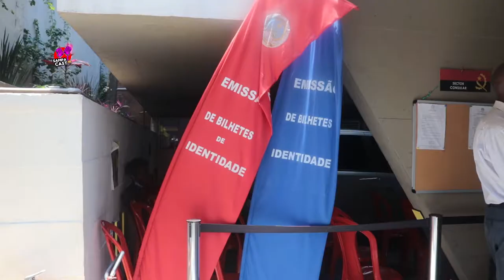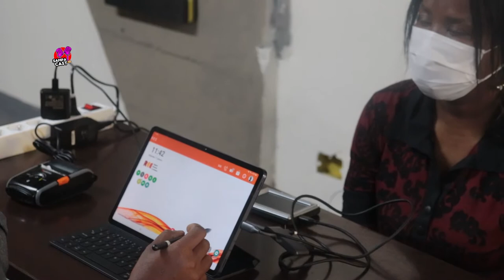CONSULADO GERAL DE ANGOLA EM SP PASSA A EMITIR O REGISTRO ELEITORAL A PARTIR DO DIA 17 DE JANEIRO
NO DIA 17 DE JANEIRO,DEU-SE  INICIO AO PROCESSO DE EMISSÃO DE RREGISTRO ELEITORAL NO CONSULADO GERAL DE ANGOLA EM SÃO PAULO PASSOU .

ABRIGADA FICARÁ POR 3 MESES . PEDE-SE A TODOS OS CIDADÃOS ANGOLANO COM IDADE IGUAL OU SUPERIOR A 18 ANOS , COMPARECER NAS INSTALAÇÕES DO CONSULADO PARA GARANTIR O SEU DIREITO A VOTO.